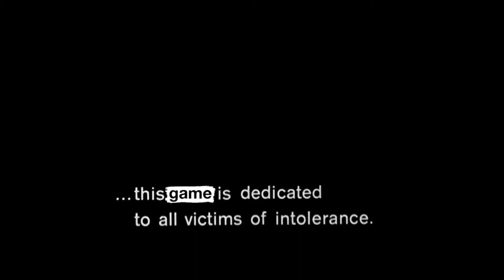PROJECT SESSION Official Trailer New Skateboarding Game 2018